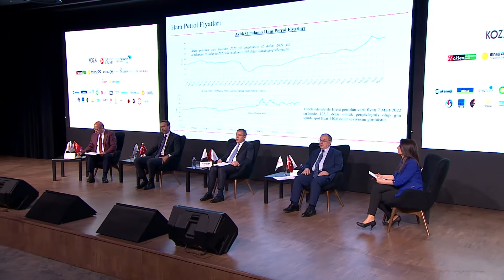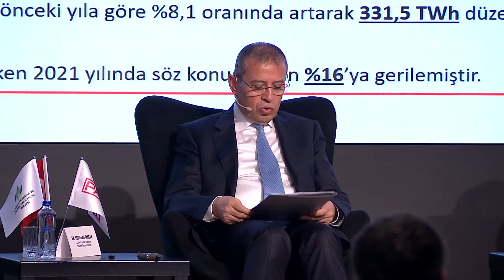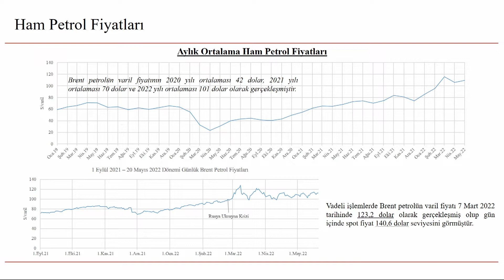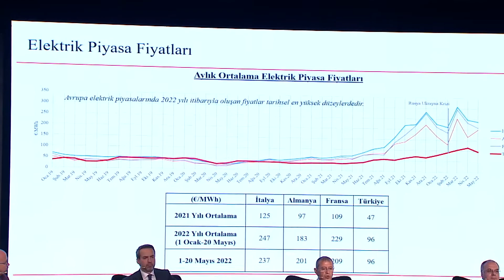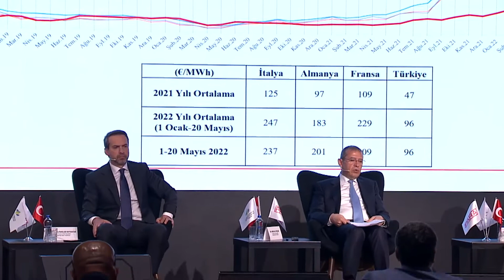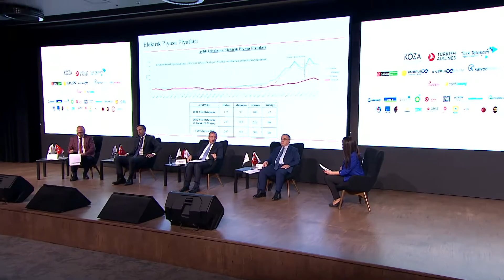5. Enerji ve Doğal Kaynaklar Zirvesi'nde Enerji Dönüşüm Stratejisi konuşuldu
Özel oturum: Enerji Dönüşüm Stratejisi